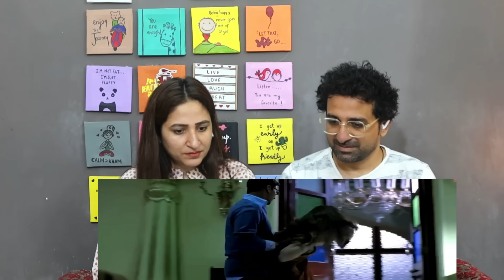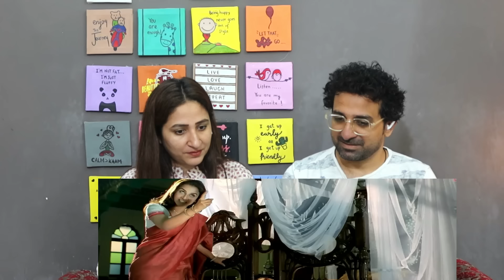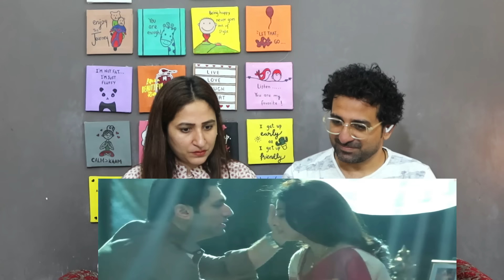Pak Reacts Mujhe Meri Avni Lauta Do | Bhool Bhulaiyaa | Movie Clip | Akshay Kumar, Vidya Balan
NewsViews&Updates #

News,Views & Update